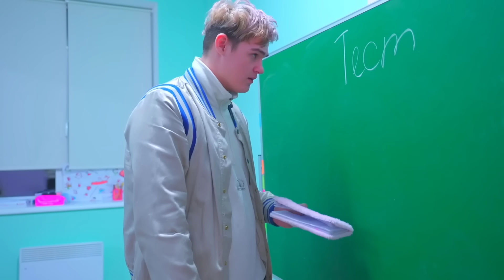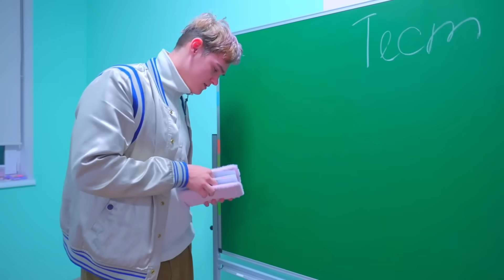DIANA VIU SEU CLONE NA ESCOLA! EMOCIONANTE!